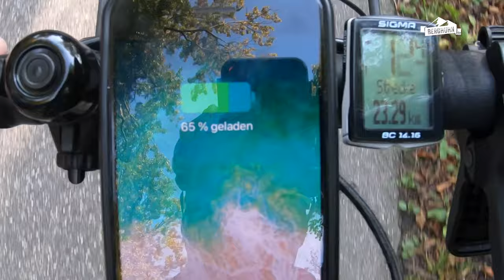Test - USB Ladegerät Plug5 Pure von Cinq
Das Plug5 Pure ist ein minimalistisches USB-Ladegerät und wird über den Nabendynamo des Fahrrads mit Strom versorgt. Laut dem Hersteller Cinq, einer Eigenmarke von Tout Terrain, liefert es bereits ab einer Geschwindigkeit von 12 km/h 5 V und 0,7 A Strom, um damit alle per USB-Anschluss ladbaren Endgeräte oder auch Powerbanks zu laden. Montiert wird das winzige Gerät direkt über dem Steuersatz und es ersetzt dabei die vorhandene Steuersatzkappe.
Ist die Montage wirklich so leicht wie beworben und wie hat sich das Gerät im Alltag zum Laden von Smartphone & Co bewährt? Clemens hat das Ladegerät ausgiebig getestet, seine Erkenntnisse nach rund 4000 Kilometern und einigen Monaten im Einsatz lest Ihr hier.

weitere Infos zur Thema Laden und Bikepacking:

Ausführlicher Artikel zum Plug5 Pure, inclusive der Montage mit Fotos und 2 wichtigen Updates:

Transparenzhinweis:
Das Fahrrad und alle hier vorgestellten Teile haben wir uns selbst gekauft, somit handelt es sich um unbezahlte Werbung ohne Auftrag. Diese Beschreibung spiegelt wie immer nur unseren persönlichen Eindruck wieder.
Anzeige, da Markennennungen.